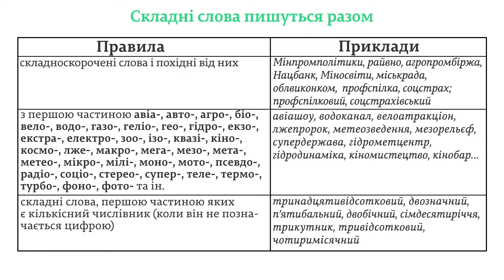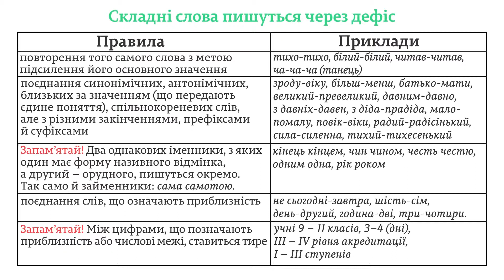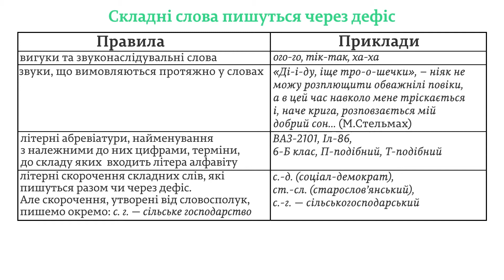ЗНО. Укр.мова. 27.2. Написання складних слів разом і через дефіс (загальні правила)